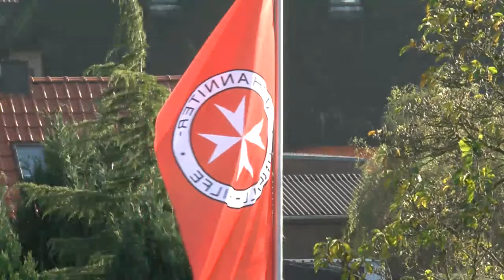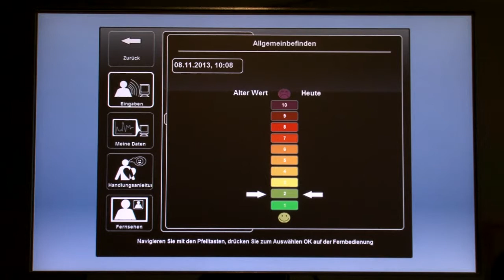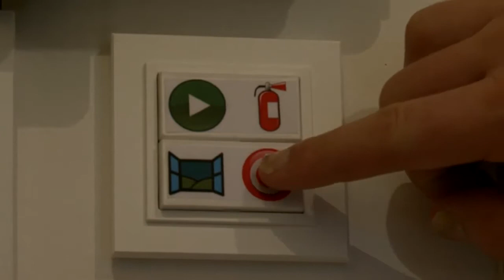Niedersächsischer Gesundheitpreis 2013 für Projekt PAALiativ (Quelle: Nds. Sozialministerium)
Das Projekt PAALiativ hat den diesjährigen Niedersächsischen Gesundheitspreis in der Kategorie eHealth - Lösungen zur Verbesserung der Kommunikationsketten in der Gesundheitsversorgung gewonnen. In dem Projekt wurden neue technischen Lösungen entwickelt und erprobt, die schwerstkranken Patienten in ihren letzten Lebensmonaten ein weitestgehend unabhängiges und sozial integriertes Leben mit der bestmöglichen Lebensqualität zu Hause ermöglichen.

An dem Projekt beteiligt waren neben OFFIS auch die Johanniter Unfallhilfe, das Oldenburger Institut für Palliative Care, mehrere Oldenburger Ärzte und Kliniken sowie technische Dienstleister.

Der Niedersächsische Gesundheitspreis wurde in diesem Jahr zum dritten Mal gemeinsam vom Niedersächsischen Ministerium für Soziales, Frauen, Familie, Gesundheit und Integration, dem Niedersächsischen Ministerium für Wirtschaft, Arbeit und Verkehr, der AOK Niedersachsen sowie der Kassenärztlichen Vereinigung Niedersachsen ausgeschrieben. Beworben hatten sich 89 Projekte in drei Kategorien.